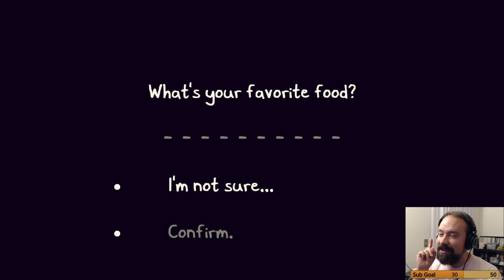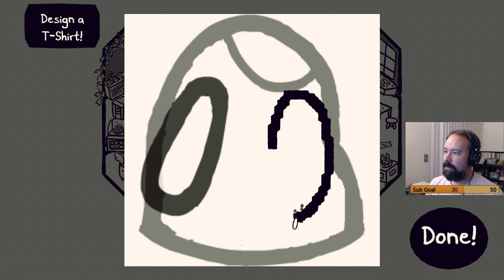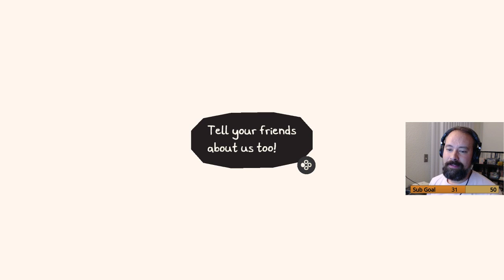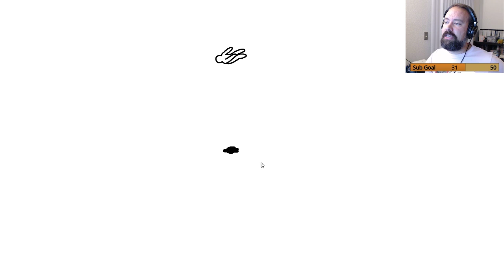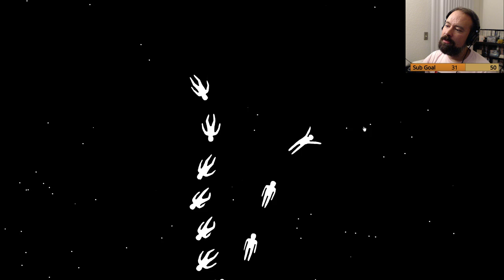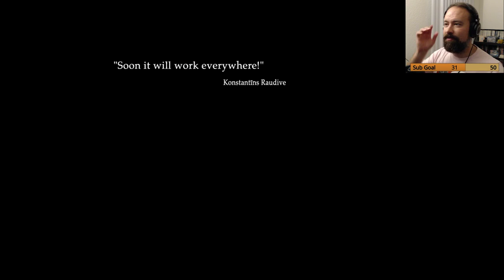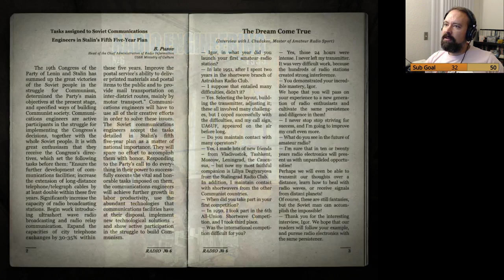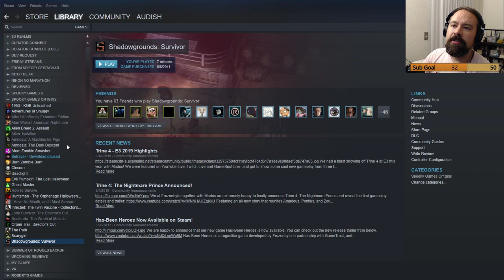Chicory KS Demo, REDO!, KIDS, 1953 - KGB Unleashed, and Closure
We played a lot of neat stuff tonight, so I'll skip the preamble except for two things:
- If you're checking this out before September 14, 2019, you can (and should!) support Chicory on Kickstarter
- 1953 - KGB Unleashed absolutely murdered my encoder, so feel free to skip that segment 'cause it's not that good anyway.

REDO! starts at 45:31
KIDS starts at 1:34:55
1953 - KGB Unleashed starts at 2:05:03
Closure starts at 2:34:14